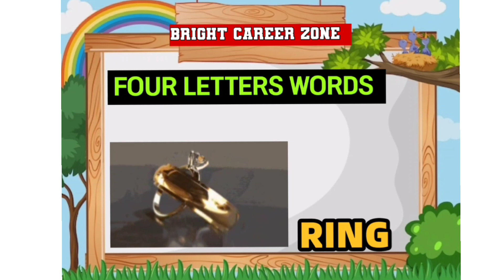Four Letters Words In English With Spellings And Pictures l Preschool Learning || Kids Education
four letters words for kids with spelling and pictures